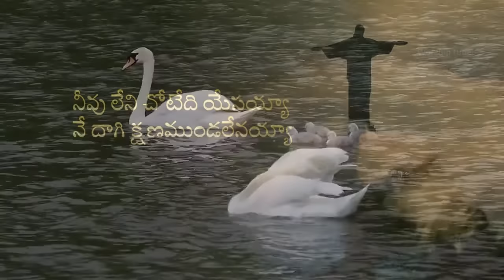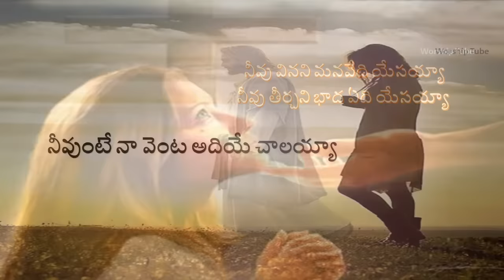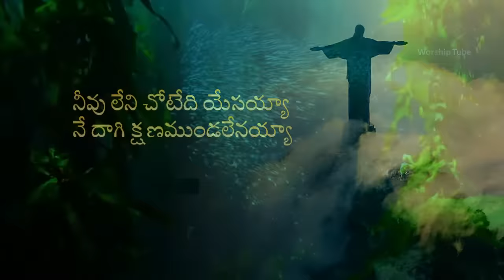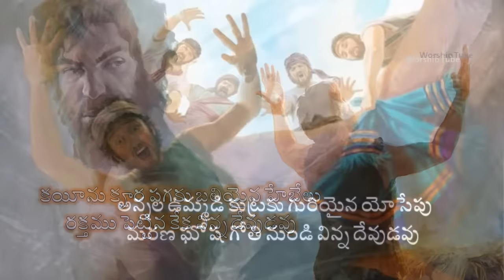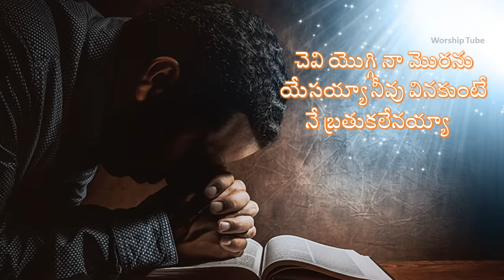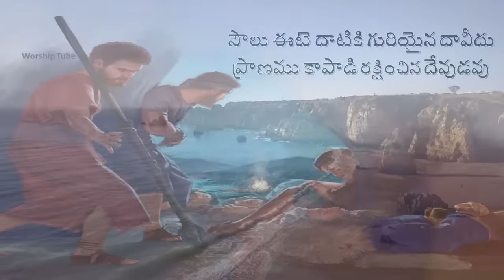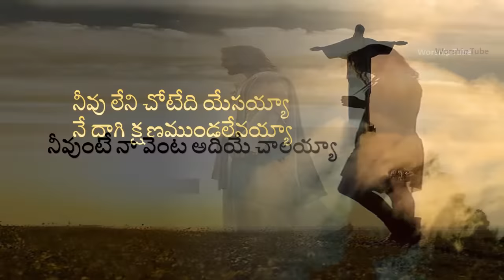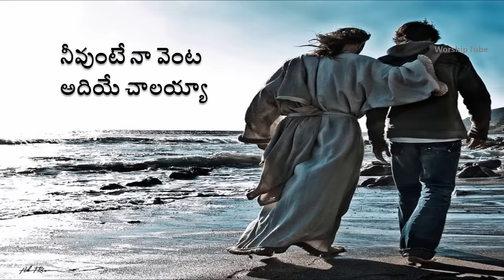Neevu leni chotedi yesayya | నీవు లేని చోటేది యేసయ్య | Christian Telugu song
Wonderful Christian Telugu Song